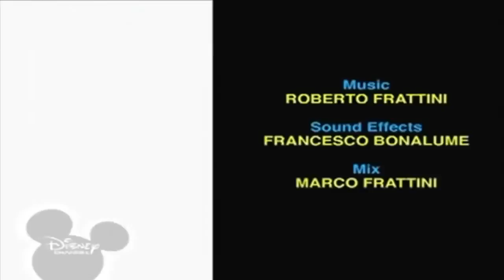Копія відео "Копия видео "16 січня 2020 р.""